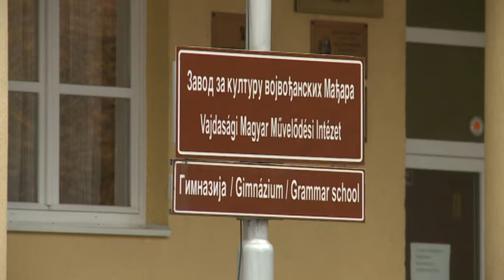2017-11-15 - Nyílt napot tartottak a zentai Bolyai Tehetséggondozó Gimnáziumban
A diákok bepillantást nyerhettek az iskolában folyó munkába, a szülők pedig választ kaphattak minden kérdésükre.